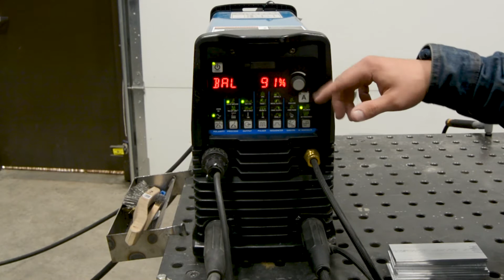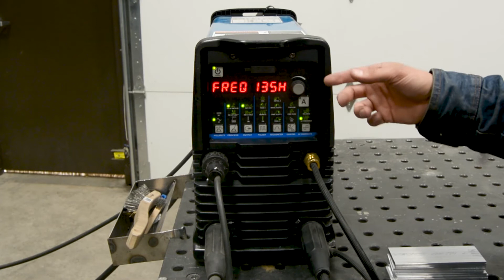AC TIG Balance and Frequency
In this video, David explores the effect of balance and frequency control on TIG welds and discusses the ideal settings for your AC TIG Welder depending on the application.